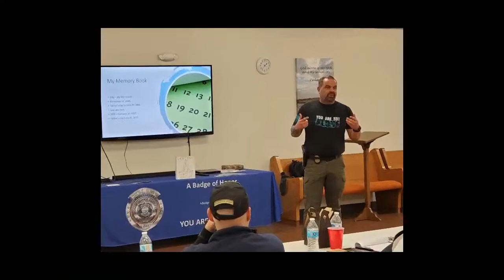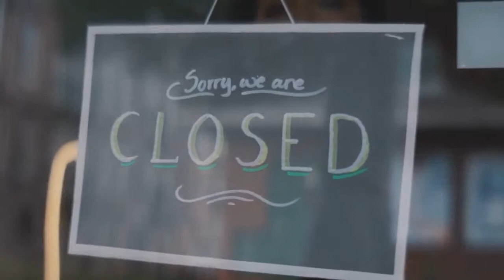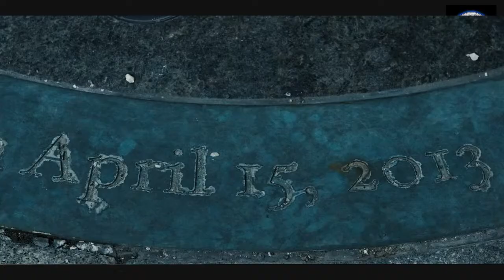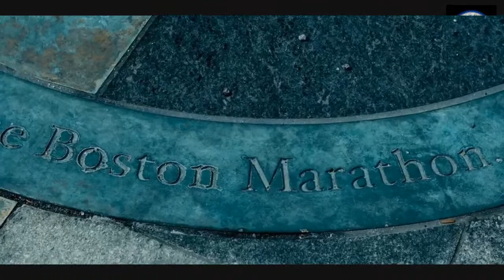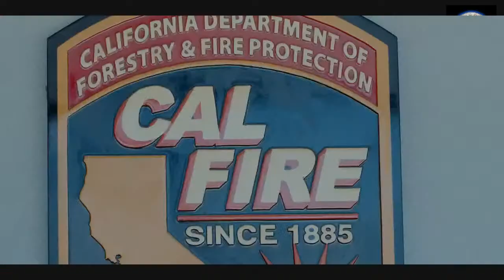Podcast 2 PTSD911 The Documentary with Director & Producer Conrad Weaver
Hosts and PTSI Resilience Trainers John Salerno and Samantha Horwitz talk with Conrad Weaver, Director and Producer of the groundbreaking documentary PTSD911.

PTSD911 is a documentary film about real people: normal, average human beings who have chosen to work in professions that require above average heroism, fortitude, and resolve. These men and women have jobs that require a willingness to face things that most of us can’t even imagine.

First responders repeatedly see and experience things that most of us will never see, causing compound issues related to post-traumatic stress injuries and disorders. There could not be a more urgent time to make this film. Emergency responders are out in the field dealing with extreme social unrest, the COVID-19 pandemic, the continuing opioid epidemic (which has worsened during the pandemic), on top of all of their other catastrophic calls- hostage situations, motor vehicle accidents, rapes, murders, building fires, response to hurricanes and wildfires, and the list goes on.

At the present time, suicides among emergency responders are greater in number than those who perish in the line of duty. At this time of such national crisis, we need our first responders! We need to have trained people who can come to our aid, in our time of need. AND, they need to be healthy in order to best help each citizen in need.

for tickets to the premier on November 3rd in Irving, TX. PTSD911 premiers at the Irving Arts Center, and is backed by NAMI North Texas (National Alliance on Mental Illness), Lighthouse Health & Wellness and for more information on how to bring the movie to your city.

A Badge of Honor offers workshops to first responders across the nation, working with mental health liasons and critical incident management teams for Post Traumatic Stress Injury Recovery, wellness and resilience. A Badge of Honor says, "We Hear You," and wants you to know you are not alone.